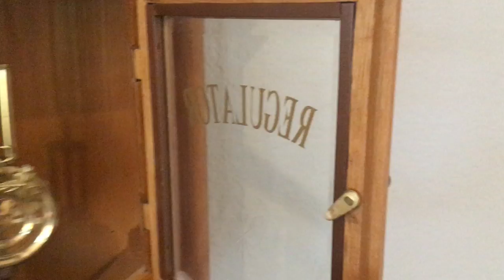D&A Regulator Wall Clock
This is a nice clock to have in any home.

I just put in a new profile picture. It is of an unbranded mechanical anniversary clock showing 8 o’clock. This new profile picture represents what my channel mostly features. Do you like it?